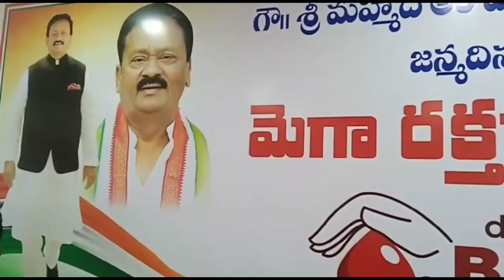Kamareddy Me Md.Ali Shabbir Ki 57/Sal K Muqepar Khoon Ka Aatiya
Ak Azad News Daily 15/2/2023#telangana